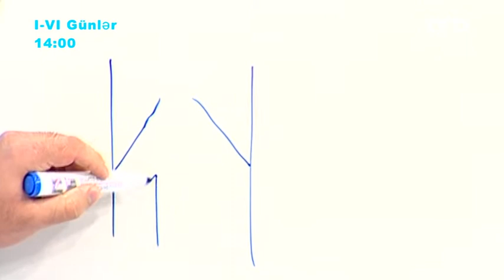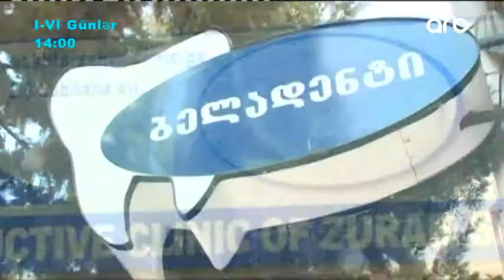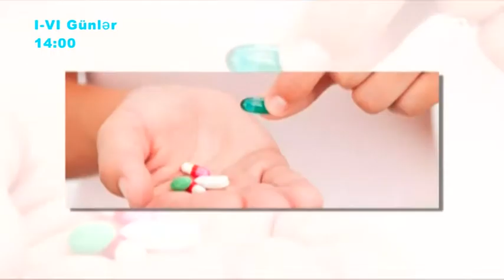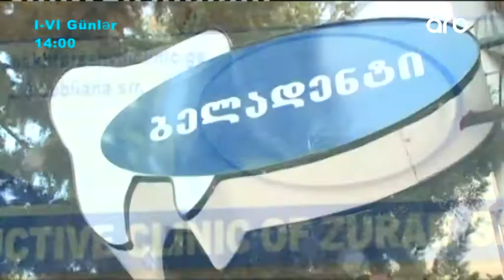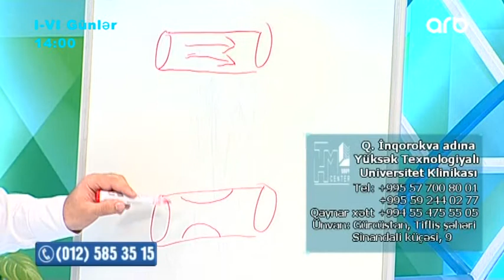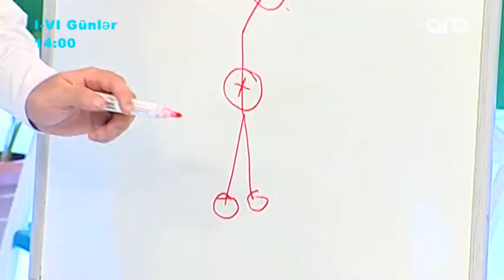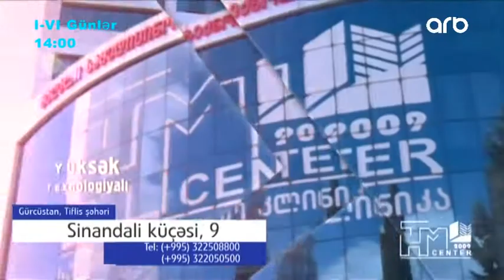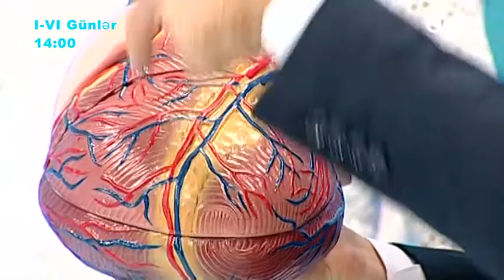Ayagi ayaq ustune ashirib oturmaq damarlarda hansi problem yaradir? (Yasamaq gozeldir)